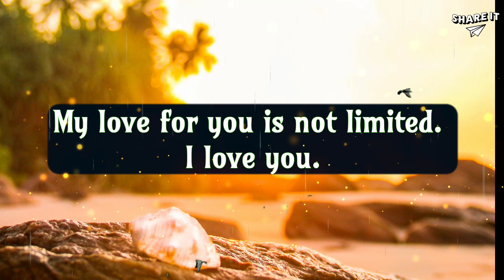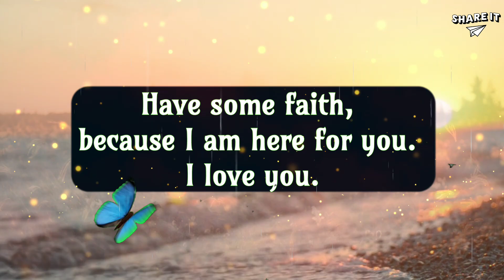God's Message For You | God Says The Victory Will Be Yours